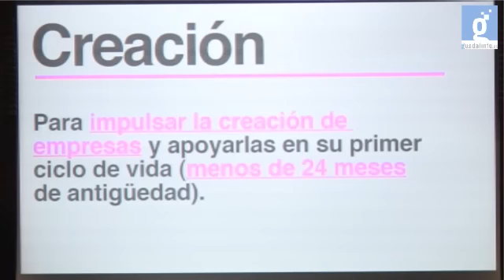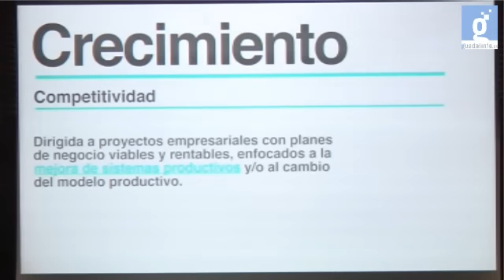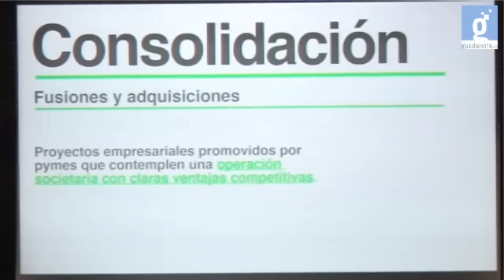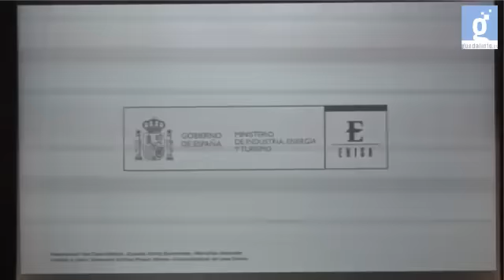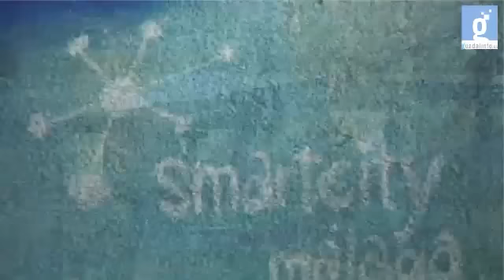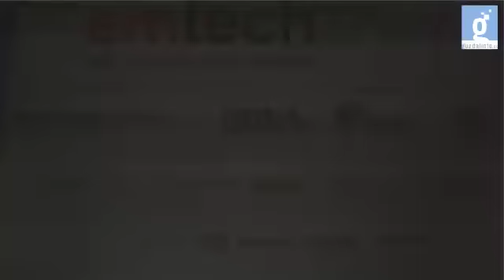Emtech Spain 2012: Capital tras las primeras rondas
Conseguir capital adicional para crecer es un gran reto para las startups. ¿Dónde buscar a los inversores? y ¿cómo atraer su atención? El MIT Enterprise Forum Spain reunió en Emtech a algunos de los mejores inversores de Europa, moderados por Paloma Cabello.